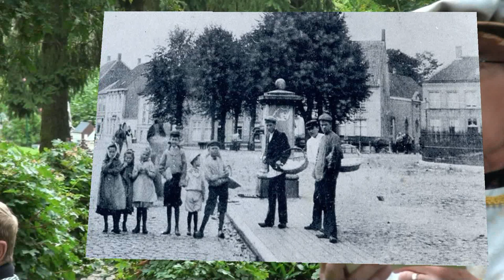Willem Michels vertelt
Vrijwilligers van het Brabants Museum Oud Oosterhout gaven een demonstratie en van allerlei handvaardigheden en uitleg van hun kunsten in schilderen, glas, kralen, bouwen  enz. tijdens het feest van het 20 jarig bestaan 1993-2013.